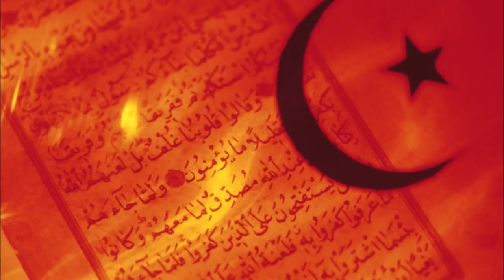Melchisedech: King of Justice King of Peace Father of Kings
The priesthood has come under serious attack in our times such that it seems as if the devil is working at cashing in his chips trying to win the great gamble he made with God to destroy His Church in a new 100 years war. From all that has been happening over the last decades, it appears the devil has his army in strategic locations. He has scandals to uncover. He is having some success with even Cardinals being defrocked and laicized or imprisoned. Thus, it behooves us to reflect again upon the necessity of the priesthood and its deep, nay even cosmic connections to that Friday made Good by His Majesty, the High Priest, Our Lord and Savior, Jesus Christ. To do this effectively, let’s reflect upon the priesthood of Christ as being of the Order of Melchisedech.  & remember to say 3 Hail Marys for the priest